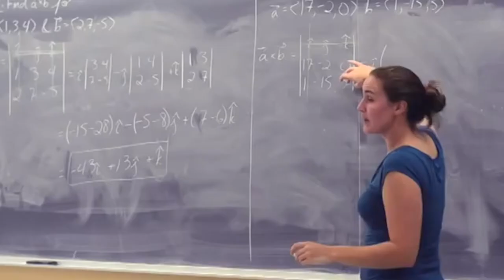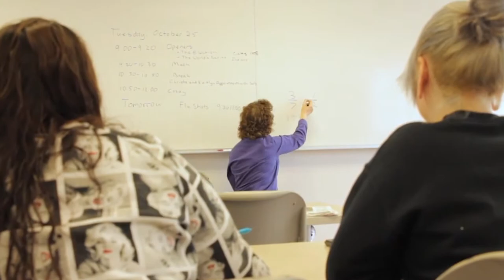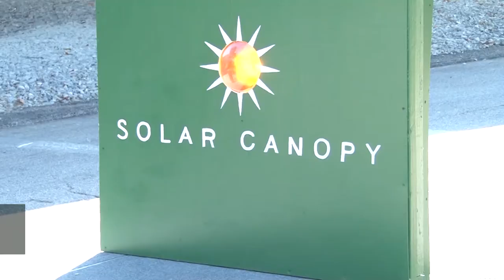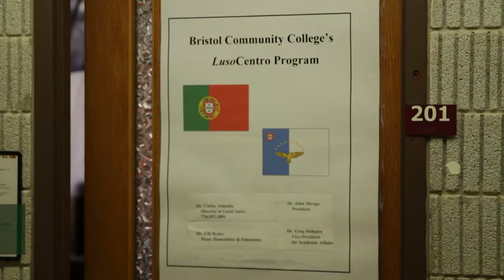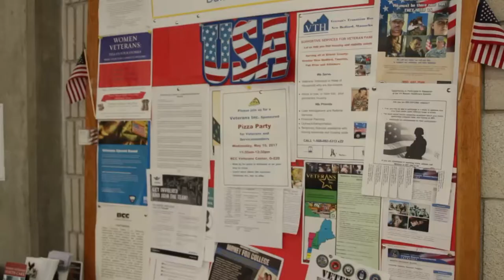John J. Sbrega, Ph.D. - Celebrating a Legacy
A look back at the career of Bristol Community College President John J. Sbrega, Ph.D..